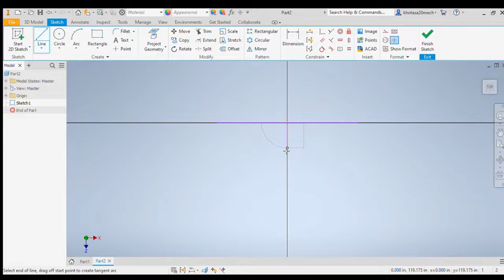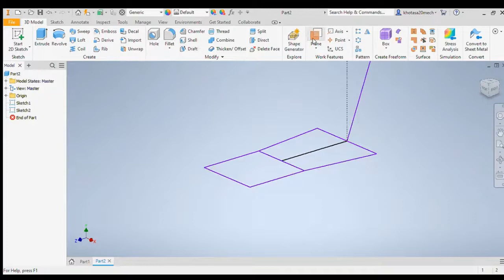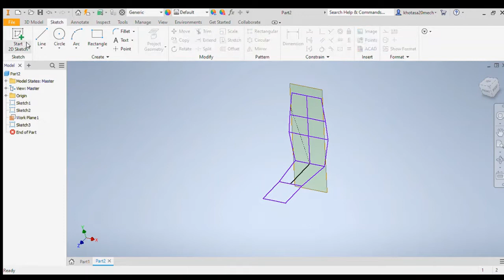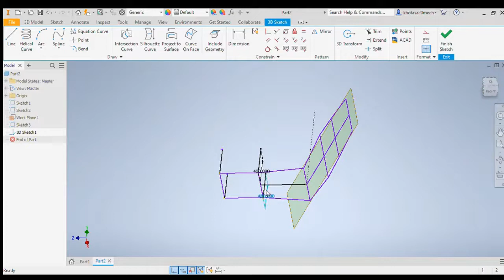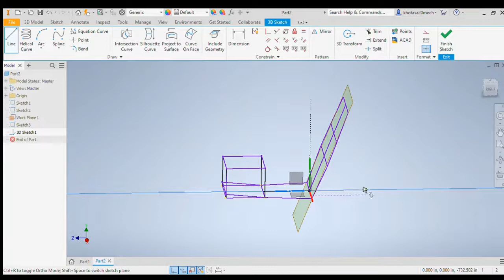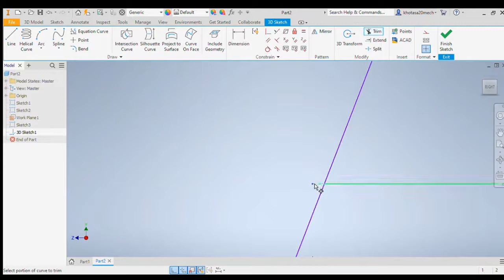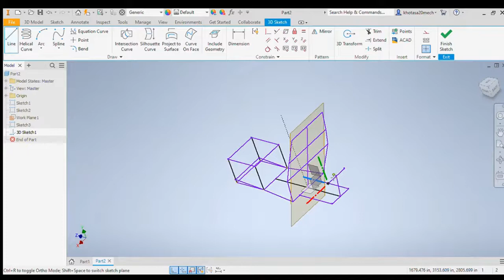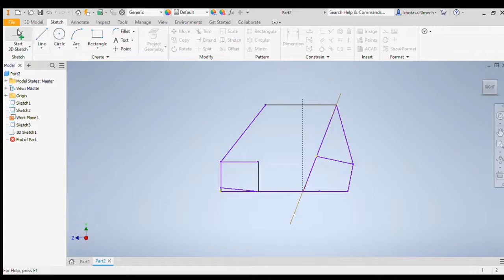Trying to Draw a Chassis in Autodesk Inventor| Video 5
Today the ATV which I have made is not completely according to the rules just a casual try.